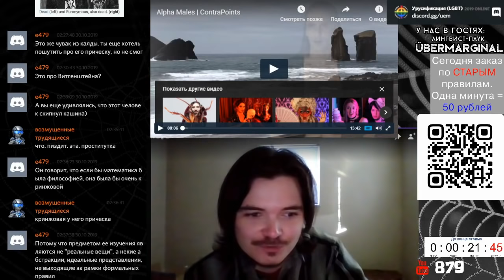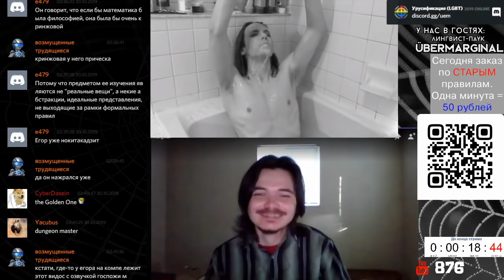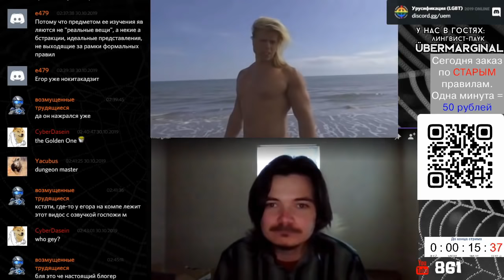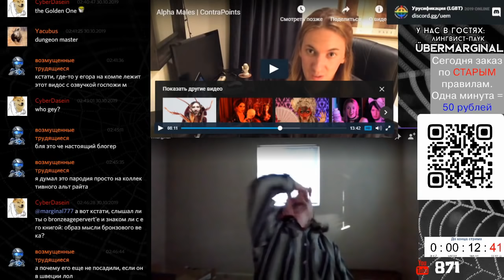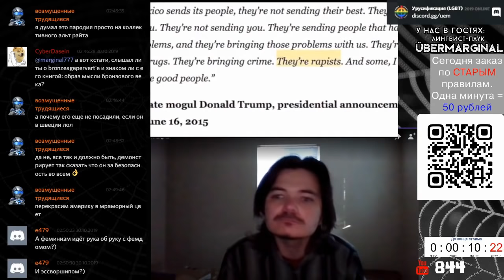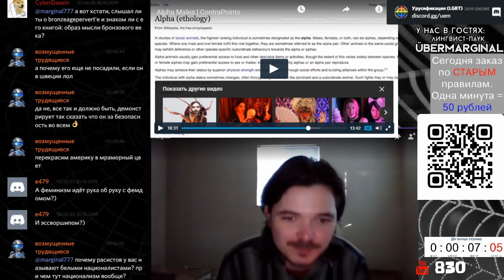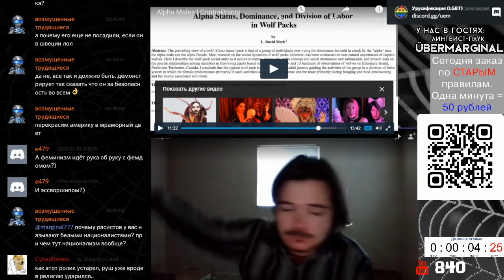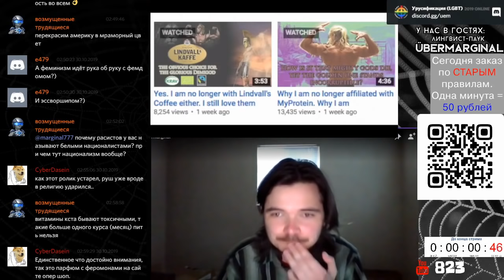ЧМО СМЕЁТСЯ НАД КАЧКОМ-НАЦИСТОМ | ContraPoints VS alpha males